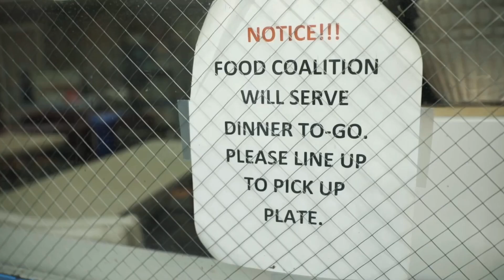Tremayne Anchrum Jr. Reveals His Favorite 2023 Rookie | Rams Revealed Ep. 101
On this episode of Rams Revealed, J.B. Long is joined by Los Angeles Rams offensive lineman Tremayne Anchrum Jr. as he discusses fighting back from injury, ongoing competition on the offensive line, and his charitable community efforts off the field.